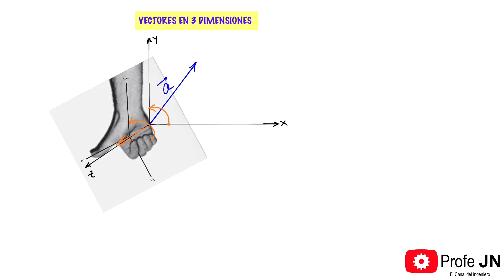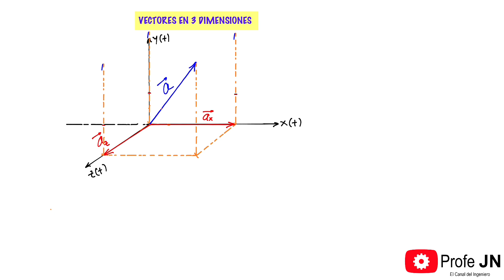¿Que es un vector en 3D | Componentes unitarias de un vector en 3D | ¿cómo graficar un vector en 3D?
Este vector muestra cómo se obtienen gráficamente las componentes unitarias de un vector en 3D